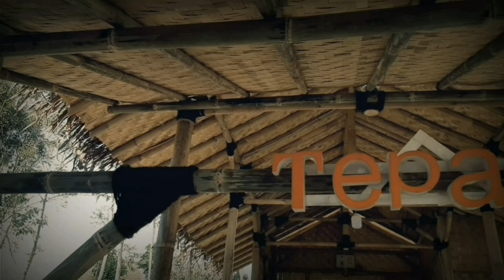CEU MANAH CURHAT, NGIMPEN SARENG A APUH, MOAL ELEH ROMANTIS KUNU NGORA. 😆😅🤣